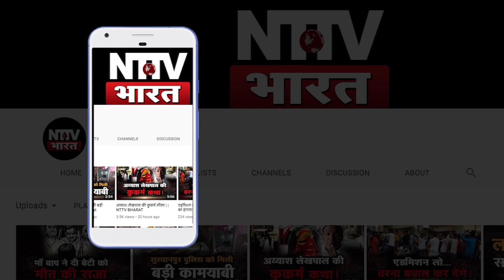ऐसा अपहरण..जिसकी कहानी सुन होगी हैरानी | NTTV BHARAT